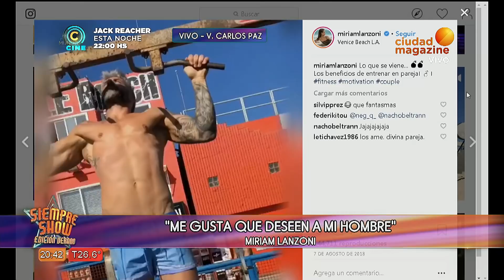Siempre Show -07/01/19- Programa completo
En este programa hablamos con JulietaBartolomé la actual novia de FedeBal, unas a de las mujeres más buscadas del momento. Además en una entrevista con MiriamLanzoni la actriz cuenta como vive su presente y habla de su deseo de adoptar un bebé.